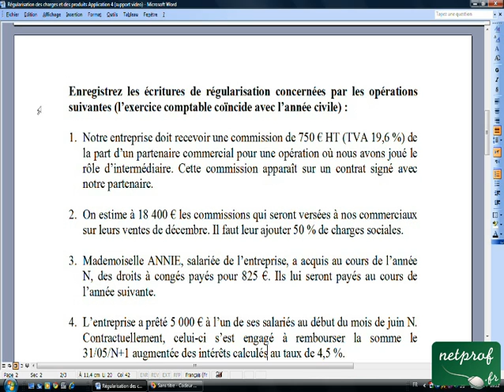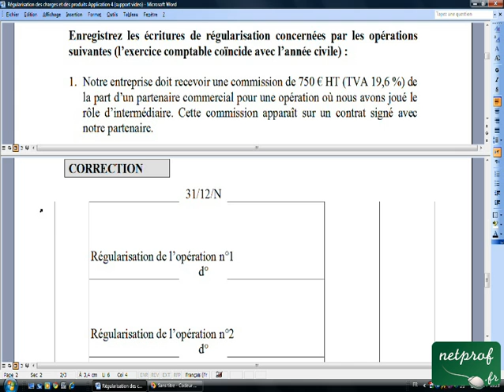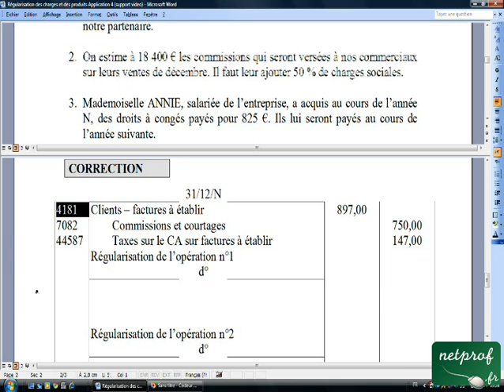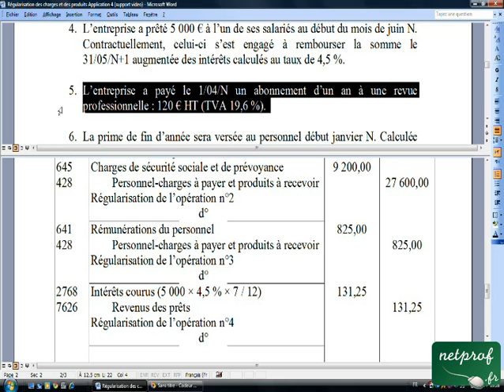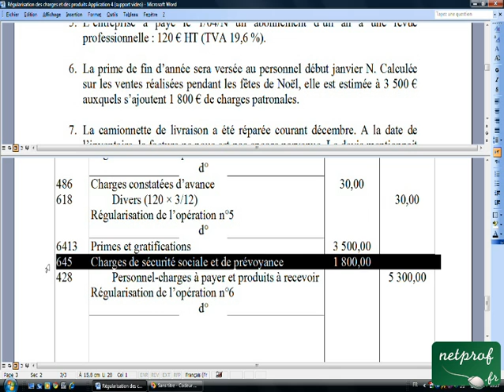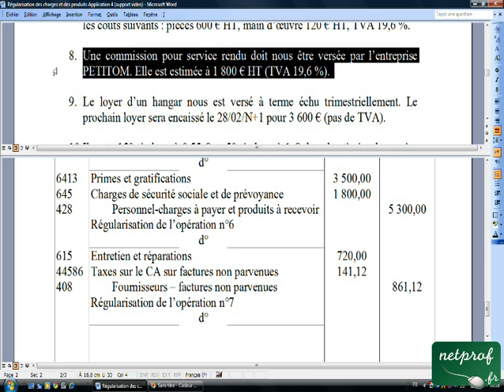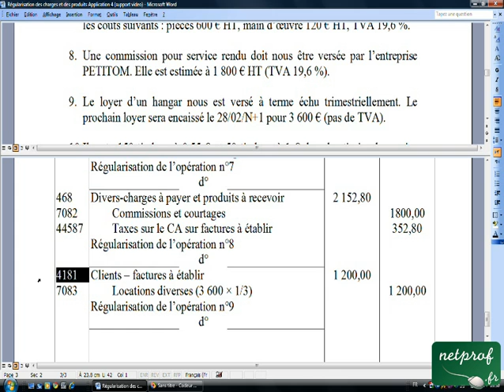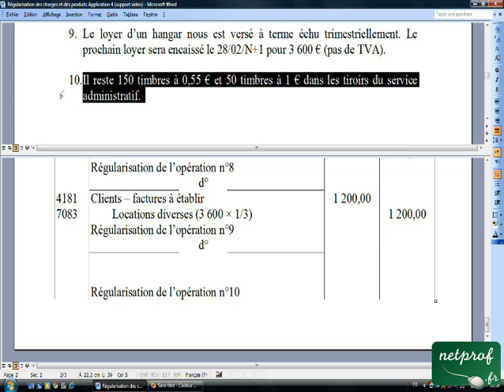23.6 Régularisation des charges et des produits Application 4